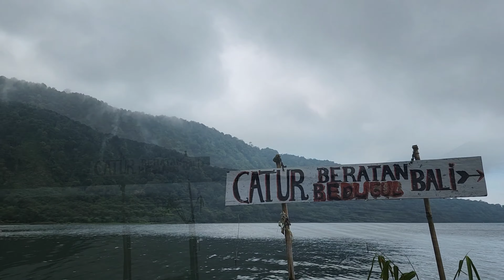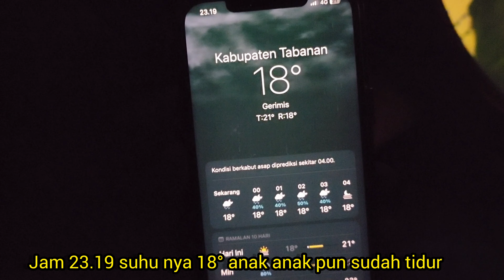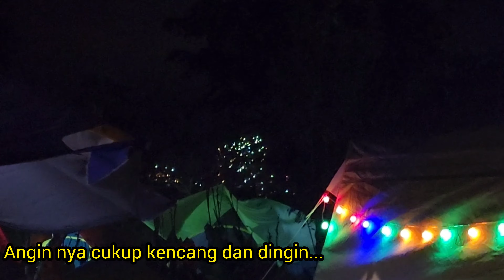Camping Malam Tahun Baru 2023 di Catur Camp Ground TEPI Danau Beratan Bedugul Bali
biaya campervan 150.000
untuk reservasi bisa whatsaap pak dewo 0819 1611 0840

fasilitas
toilet waterheater
area parkir luas
wifi

terimakasih yang sudah menonton ,,,,,salam campers.